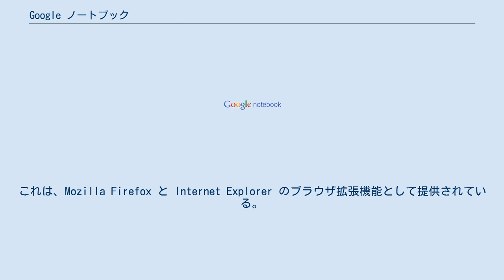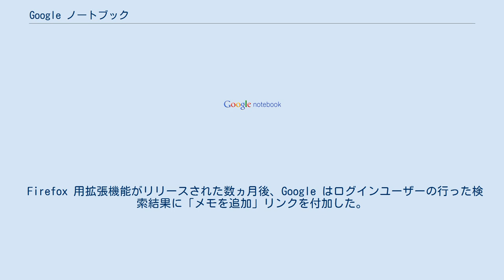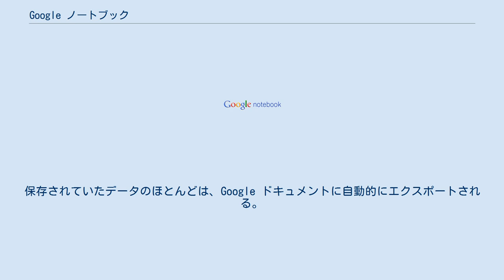Google ノートブック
拡張機能_(Mozilla)
Google ノートブック (Google Notebook) はGoogleが提供していた無料のウェブアプリケーションである。
2006年5月10日に発表され、同年5月15日にサービス開始となった。
 ブラウザベースのツールでメモを書いたり、テキストや画像を貼り付けたり、各種ページへのリンクを保存したりできる。
情報はオンラインの「ノートブック」に保存でき、ノートブックには共有機能や協働機能がある。
ノートブックを公開することができ、公開か非公開かを問わず複数ユーザーがノートブックを共有しての共同作業が可能である。
 機能限定版としてミニGoogleノートブックがある。
これは、Mozilla Firefox と Internet Explorer のブラウザ拡張機能として提供されている。
このブラウザ拡張機能を使うと、閲覧中のページを離れずにコンテキストメニューのオプション指定で情報を切り取ってノートブックに貼り付けることができる。
Firefox 用拡張機能の最新版は 1.0.0.22 である。
 Firefox 用拡張機能がリリースされた数ヵ月後、Google はログインユーザーの行った検索結果に「メモを追加」リンクを付加した。
そのリンクをクリックすると、画面の右下にAjaxユーザインタフェースが表示される。
このとき、ブラウザ拡張機能はインストールしていなくてもよい。
 各ノートブックには題名と内容がある。
新たなメモを書き込むとノートブックの一番下に追加されるが、ミニノートブックのサブウィンドウで事前設定した挿入ポイントに追加することもできる。
ノートブックを展開すると、ドラッグ・アンド・ドロップでノートブック内あるいはノートブック間のメモの移動や整理が可能となる。
また、ノートブックをGoogle ドキュメントにエクスポートすることもできる。
2007年11月1日にはラベル設定も可能となっていた。
 2009年初め、Googleはこのサービスの開発中止を発表し、バグ修正などが中止された。
2011年9月には、数か月中にサービス提供を中止すると発表され、2012年7月にサービスを停止した。
保存されていたデータのほとんどは、Google ドキュメントに自動的にエクスポートされる。